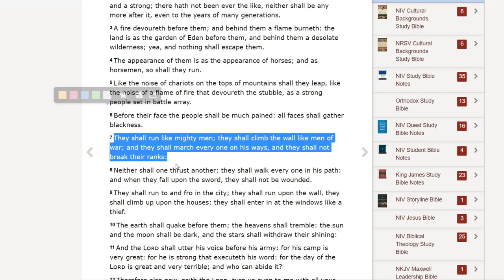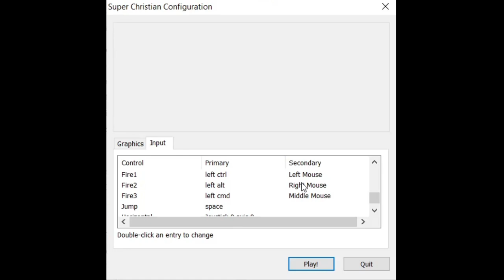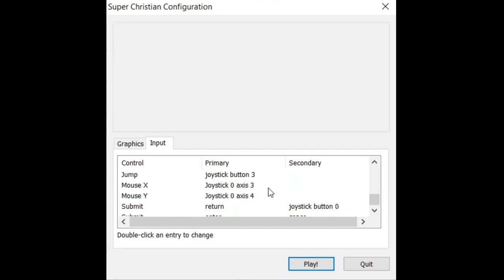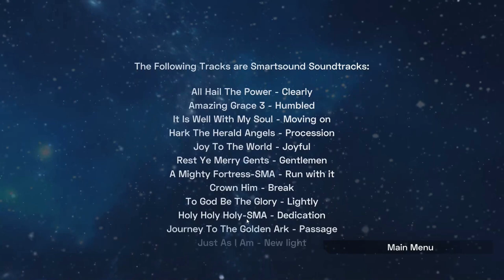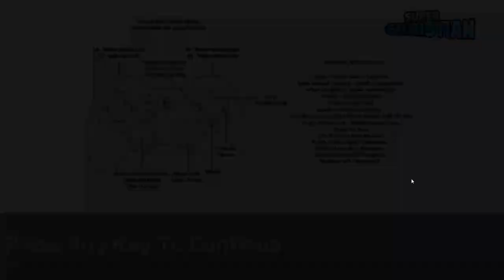Super Christian | Seeking the Pearl of Great Price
Super Christian - sketche99